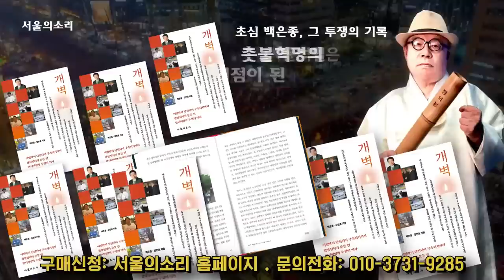언니.. 그러다 귀에서 고름 나와요... [윤석열 집앞 사자후]